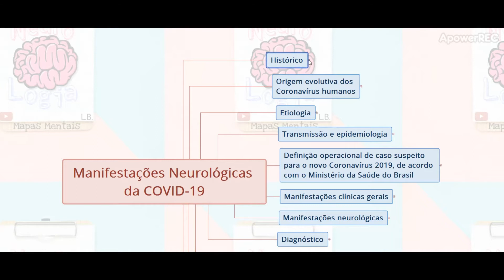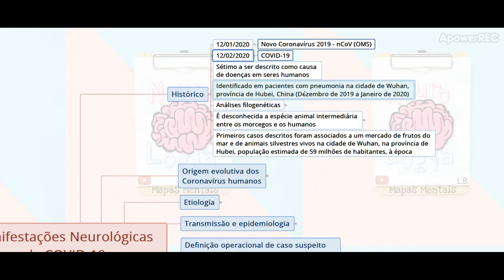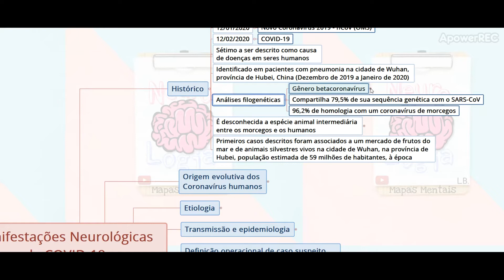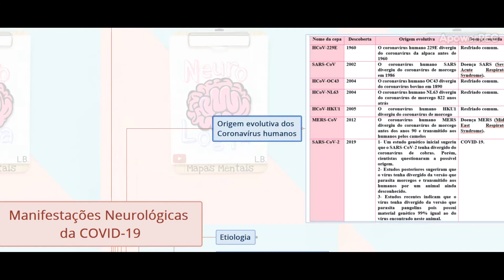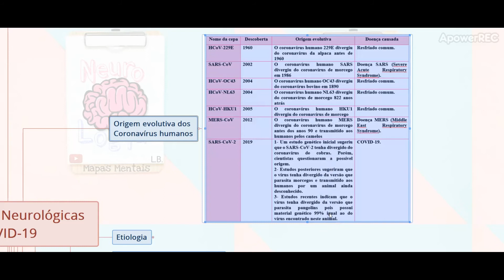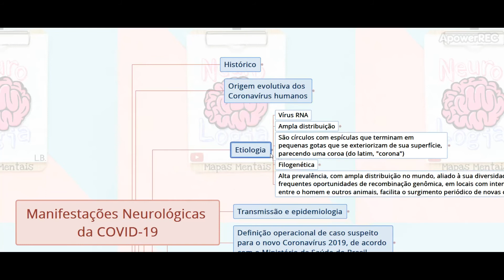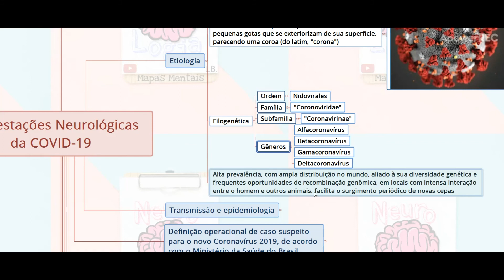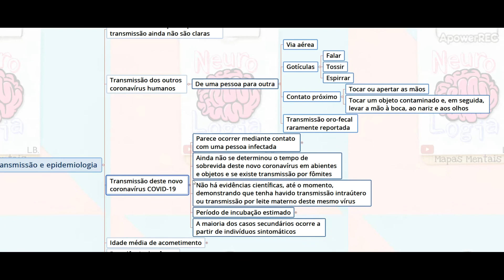Manifestações Neurológicas da COVID-19 - Pt. 1|NeuroLogia em Mapas Mentais (etiologia e transmissão)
Olá, estudantes! Sejam bem-vindos a mais um vídeo do canal NeuroLogia em Mapas Mentais. Esse canal foi criado com o intuito de postar vídeos gratuitos com conteúdos relativos à Neurologia. Esses vídeos visam à revisão de matérias que já devem ter sido estudadas por vocês. Os mapas mentais serão disponibilizados, de maneira compacta, em link, na descrição do vídeo, ao final das aulas, para que vocês os completem como uma forma de fixar o conteúdo já estudado.
Curtam e compartilhem os vídeos!
Deem sugestões de assuntos e tirem dúvidas pelos comentários.
Vídeos novos aos sábados.
(histórico, origem evolutiva do coronavírus, etiologia e transmissão)
Fonte das imagens: Google imagens
Bons estudos!

Equipe Técnica:
- Profª. Dra. Luciana Dias Belchior (Lattes
- Lícia Maria Belchior Almeida (graduanda em Medicina pela UFC)
- Laís Maria Belchior Gondim (graduanda em Direito pela UFC)